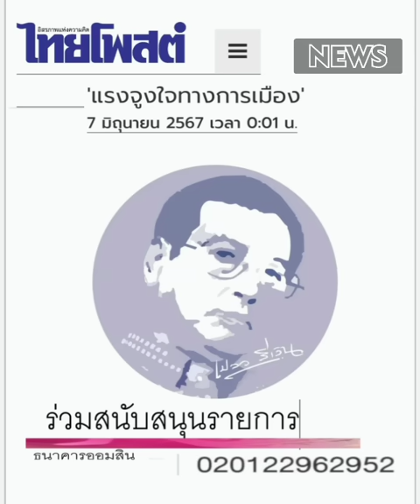'แรงจูงใจทางการเมือง'